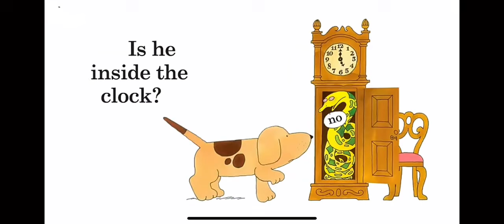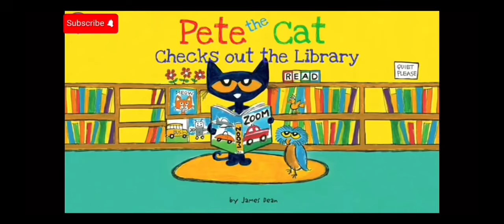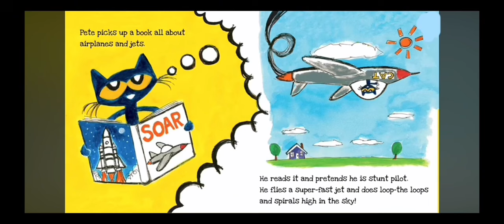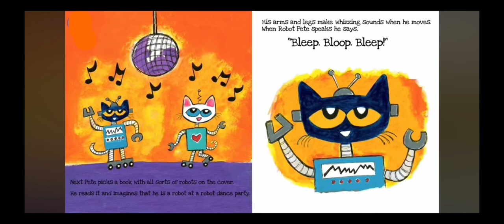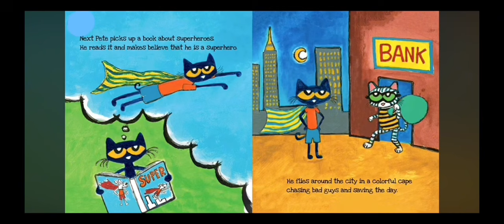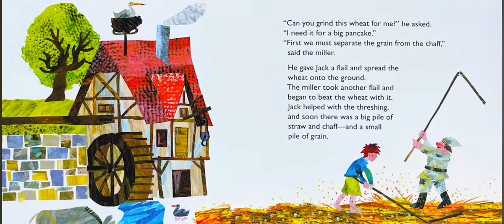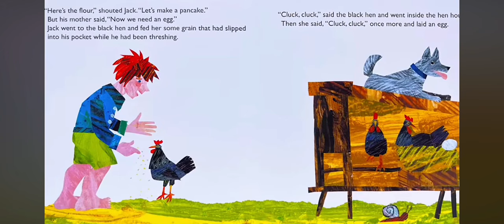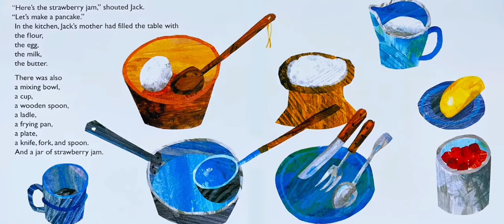Where’s spot read aloud story books leaving & educational videos preschool kindergarten fun love art